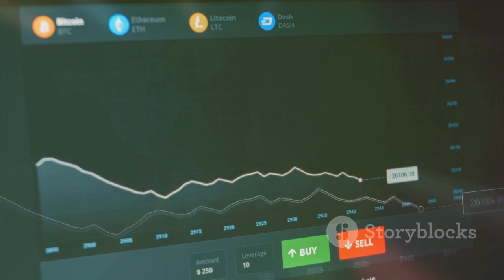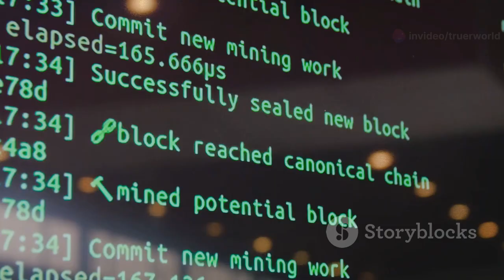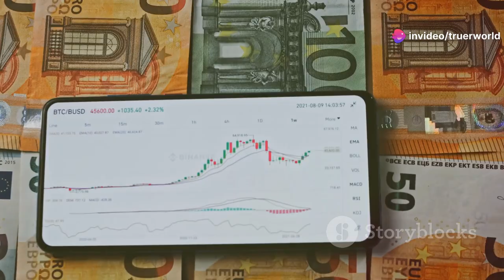Lightning Network is the worst choice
Chapter 1: The Purpose of Bitcoin

The purpose of Bitcoin is to create an immutable ledger.

Chapter 2: Scalability and On-Chain Scaling

However, for this ledger to be practically used, it must be able to handle a large number of transactions with low transaction fees through scalability. The only way to achieve this is through on-chain scaling, which is precisely what BSV is doing with its Teranode.

Chapter 3: BTC's Misunderstanding and Limitations

On the other hand, BTC has abandoned on-chain scaling due to a misunderstanding that on-chain scaling would make decentralization impossible. They believe that having a large number of home full nodes, which in reality serve very little purpose, is essential for decentralization. To enable full nodes to be stored at home, they think they have to limit the block size to one megabyte.

Chapter 4: The Shift to Store of Value

As a result, they had no choice but to change the essence of Bitcoin, as clearly defined in the Bitcoin white paper, from a peer-to-peer transaction system to a store of value. Despite this, BTC has managed to retain the name Bitcoin due to the collusion of many stakeholders, which is deemed to be a crime.

Chapter 5: Criticism and Political Stance

However, there were many people who criticized the abandonment of Bitcoin's original purpose. Despite this, they didn't want to increase the one megabyte block size even slightly. This is because they feared they could not handle the backlash if they reversed this stance, which is deemed to be political.

Chapter 6: SegWit and Lightning Network

Thus, they introduced an abnormal solution to increase transaction volume by storing the signature part on a side-chain, which entails lots of problems, especially traceability. In addition, the transaction volume increase achievable through SegWit was merely fourfold. So, they decided to create an off-chain system capable of handling a large number of transactions, which is the Lightning Network.

Chapter 7: Issues with Off-Chain Scaling

Additionally, since most transaction records are stored off-chain and only the final results are recorded on-chain, issues of security and integrity are inevitable. As a matter of fact, it can be said that they destroyed all the advantages of the blockchain by pursuing off-chain scaling.

Chapter 8: A Lost Cause?

Therefore, the only way they can truly revive BTC is by restoring all the OP codes they themselves removed lifting the block size limit and pursuing on-chain scaling. However, this approach has already been pursued by BCH and BSV. It is due to the disagreement over this very point that the Bitcoin that is not Bitcoin (BTC) came into existence.

Consequently, realistically, turning BTC back into the real Bitcoin is impossible, both in terms of legitimacy and practicality.